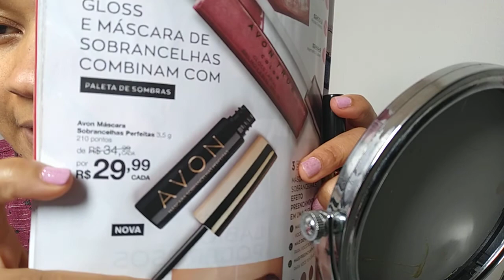Máscara para Sobrancelhas Avon | Resenha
Oi, no vídeo de hoje compartilho com vocês Máscara para Sombrancelhas Avon.

Agradecida por assistir. Bjks!😘